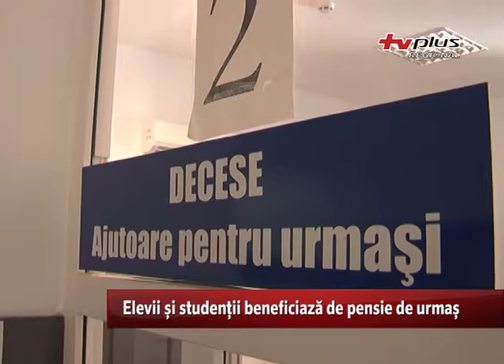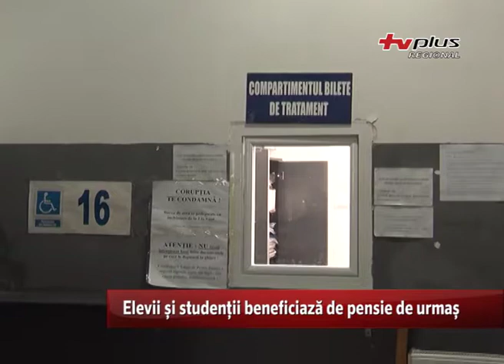Elevii și studenții beneficiază de pensie de urmaș